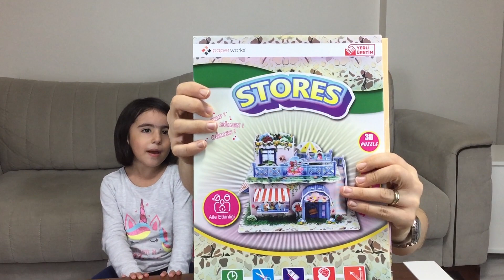ANNEM İLE DONDURMA DÜKKANI YAPTIK. ice cream shop.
Merhaba arkadaşlar,

Annem işten gelirken marketten maket bir dondurmacı dükkanı almış, yaparken süper eğlendik. Umarız izlerken sizlerde bizim kadar eğlenirsiniz.

Merhaba,
 Ben Defne. Kardeşim ve ben sizler için eğlenceli ve bir o kadarda eğitici oyun videoları ve oyuncak tanıtımı videoları çekeceğiz. Sizlerle birlikte eğlenceli mekanlara gidip, bir sürü farklı yerde  sizler için eğlenceli anlarımızı paylaşmaya çalışacağız. Sizlere şimdiden bize katıldığınız ve izlediğiniz için çok teşekkür ediyoruz.